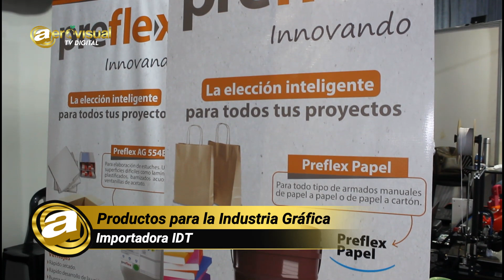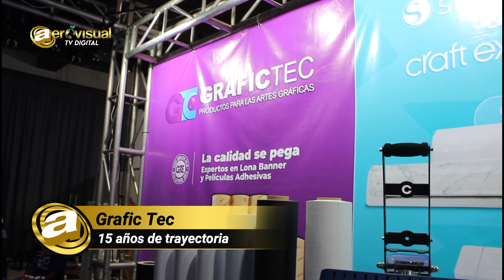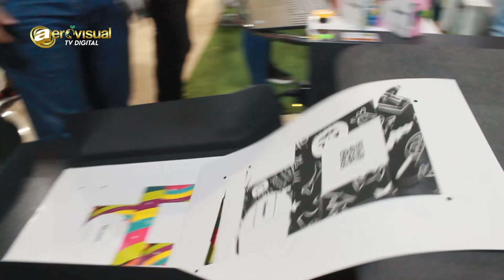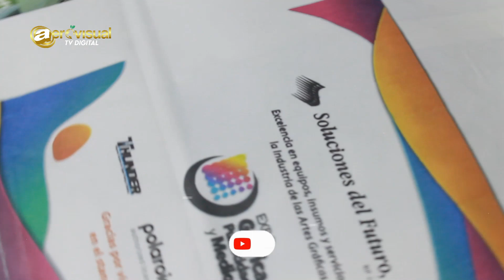Expo Gráfica, Publicidad y Medios - Aerovisual TV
El equipo de Aerovisual TV estuvo presente en la Expo Gráfica, Publicidad y Medios, desde el CC El Líder.

Una producción de:
Aerovisual Publicidad